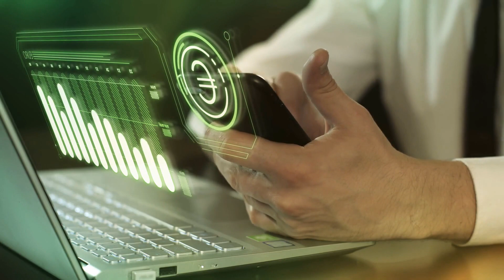当然有解；中東已經在走向和平；其实，以色列立国以前，绝大部分犹太人在欧洲；这下可好，“排犹”的帽子欧洲给摘了，却让巴勒斯坦人戴上了；所以以色列把欧洲殖民主义那一套东西学得惟妙惟肖；想象在白宫前“静坐”